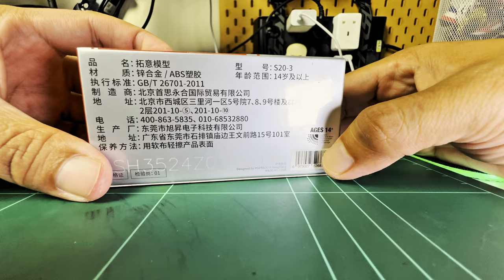DIECAST mantap Bawah 20 dollar 🤑poprace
Poprace 1/64 nissan skyline r33 nismo 400R
Focal horizon R33 1/64

Footage hardware  -IP 15 pro
Editing hardware - IP 15 pro